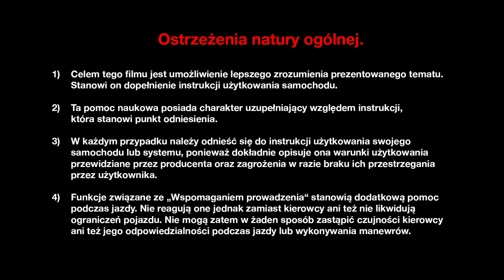Silniki Energy TCe 150 i 200 EDC